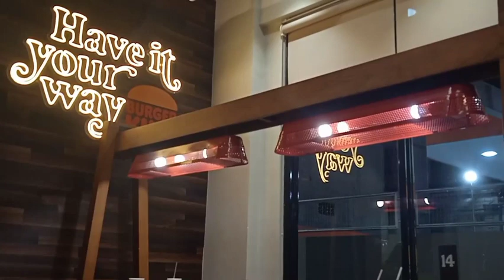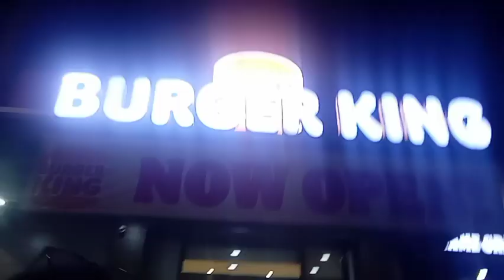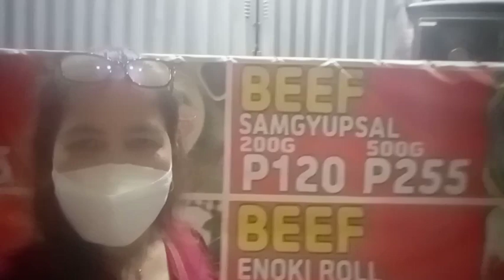We are Celebrating Mother's day at Burger King new Open here .along P .Tuazon .